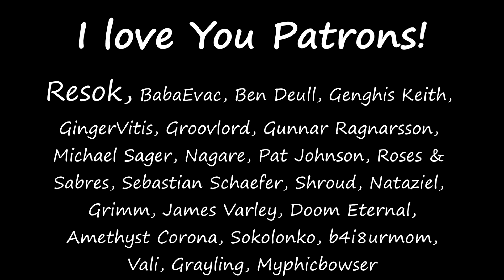[26] RimWorld - Spring Raids - Brotherhood of the Hollow Hill - GoT - Let's Play - Take 2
In this episode it's spring again, and the raiders show up in force.

In this game we will theme our crew as the Brotherhood of the Hollow Hill from Game of Thrones. The books, not the movies. In the book timeline, this will take place mid to late book 3 ( A Storm of Swords), when the outlaws are harassing both the Wolves, and the Lions. The goal will be to erect a new proper castle, a holdfast against all the corruption that has taken over the land. Also, to help the smallfolk as much as we can. I've also added in the Vehicles Framework and Empire Steam Tanks for this game.

Modlist is as follows:
Harmony
Core
HugsLib
JecsTools
Doors Expanded
Vanilla Expanded Framework
Vehicle Framework
Humanoid Alien Races
Medieval Repair
ReGrowth: Core
ReGrowth: Swamp
[SYR] Processor Framework
ReGrowth: Temperate
[FSF] Filth Vanishes With Rain And Time
ReGrowth: Tundra
ReGrowth: Aspen
ReGrowth: Boreal
Medieval Overhaul
Allow Tool
Mod Error Checker
Giddy-up! Core
Giddy-up! Battle Mounts
[WD] Expanded Floors
Better Walls and Floors
Giddy-up! Caravan
Character Editor
pphhyy's Demigryphs
Non-Flammable Metal (1.0-1.4)
ProxyHeat
Rimhammer - The End Times
Rimhammer - The End Times - Magic
Rimhammer - The End Times - Dwarfs
Rimhammer - The End Times - Empire
Rimhammer - The End Times - Beastmen
Rimhammer - Any One Can Dwarf
Rimhammer - Steam Tank
Achtung!
Misc. Training
MinifyEverything
Rimhammer - Any One Can Magic
Jewelry
Rimhammer - Any One Can Beastman
Smart Speed
Damage Indicators [1.4]
Cupro's Stones
Pick Up And Haul
Camera+
Alpha Mythology
CleaningArea
Change map edge limit
Medieval - Vanilla